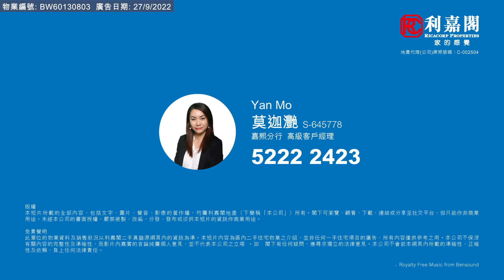【KOL睇真盤】Yan Mo 筍盤推介：海日灣 2期海日灣II 6座高層B室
KOL睇真盤 –Yan Mo 筍盤推介：
大埔  海日灣
物業地址：海日灣 2期海日灣II  6座高層B室
（物業編號: BW60130803）
實用面積：243 呎
間隔 ：開放式
賣點 ：高層, 豪華裝修, 梗廚光廁設計, 可做一房間隔